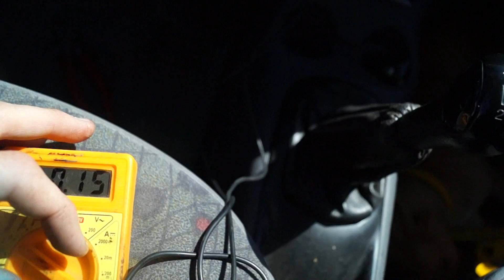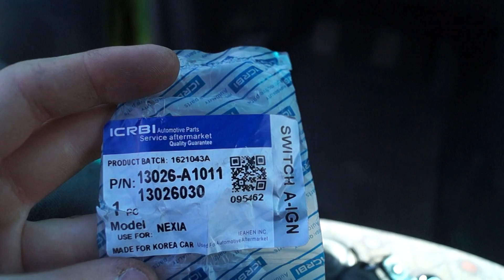Не работает прикуриватель?! САМОЕ НЕСТАНДАРТНОЕ РЕШЕНИЕ проблемы на Матизе/Нексии